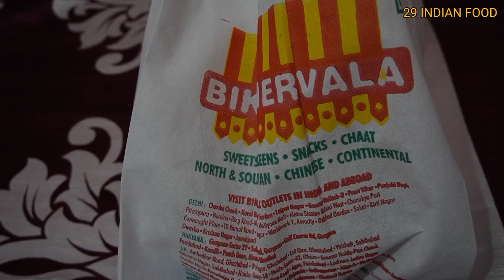Bikanervala Rajkachori || Indian Street Food || Rajkachori Chaat